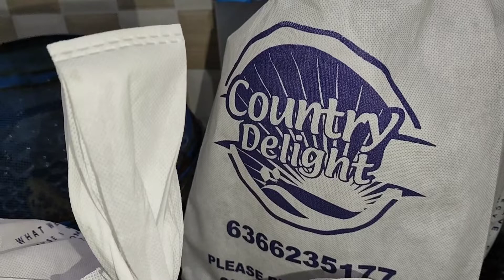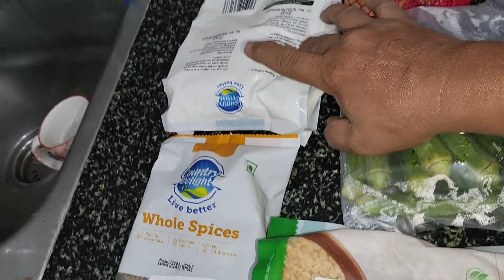DIML || morning routine in Bangalore || grocery organisation || tips and diys